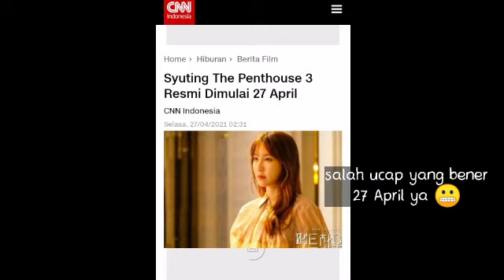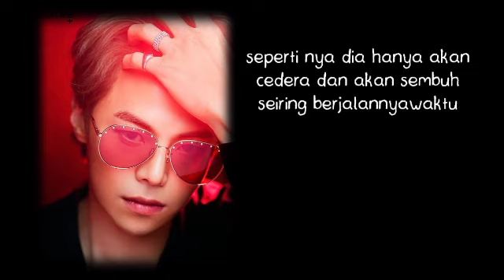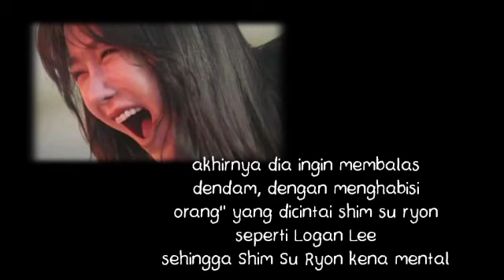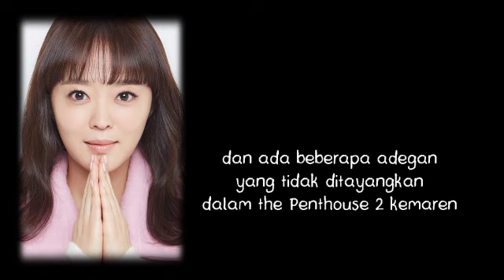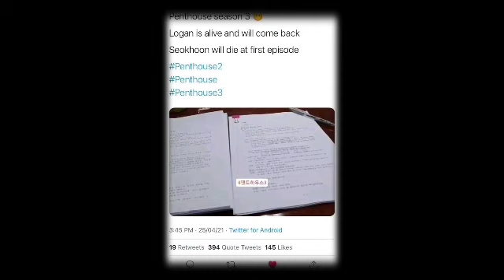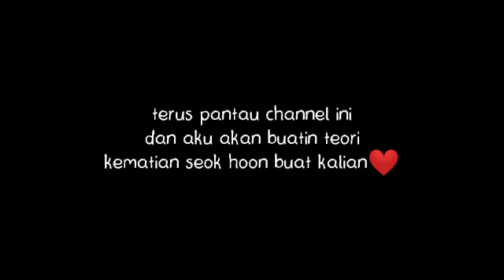THE PENTHOUSE 3 - SYUTING PERDANA EPISODE 1 SEASON 3 - SPOILER ALERT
THE PENTHOUSE 3 - TAYANG PERDANA EPISODE 1 SEASON 3 - SPOILER ALERT

심수련 나애교역 이지아, 오윤희 역 유진, 천서진 역 김소연
주단태 역 엄기준, 강마리 역 신은경, 이규진 역 봉태규, 하윤철 역 윤종훈,
로건리 역 박은석, 고상아 역 윤주희, 마두기 역 하도권, 진분홍 역 안연홍,
양미옥 역 김로사, 조비서 역 김동규, 도비서 역 김도현, 배로나 역 김현수
유제니 역 진지희, 주석훈 역 김영대, 민설아 역 조수민, 주석경 역 한지현
하은별 역 최예빈,이민혁 역 이태빈, 주혜인 역 나소예, 천서영 역 신서현